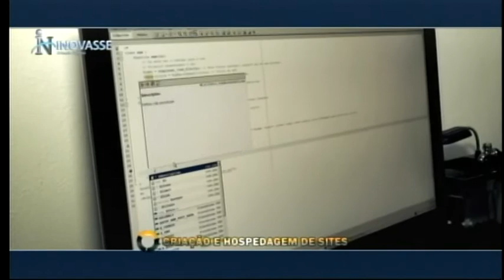3ª Bloco TVG no Esporte - Ricardo Canela e Felipe Duarte 16º Edição